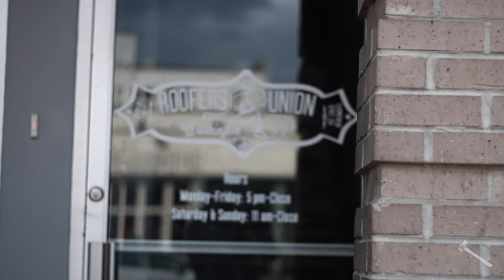Hidden Gems: Roofers Union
Video by Luca Silveira